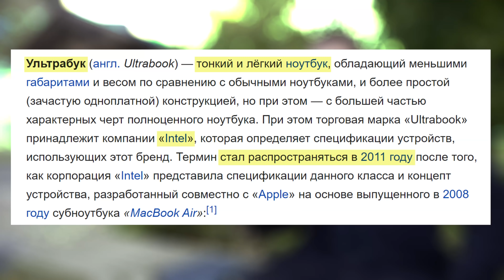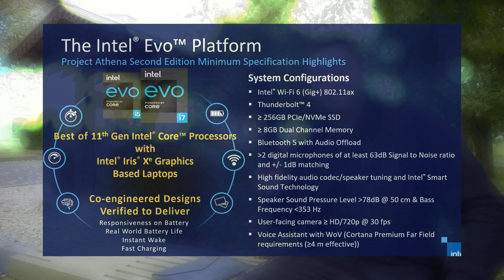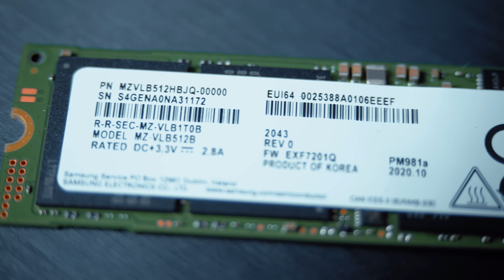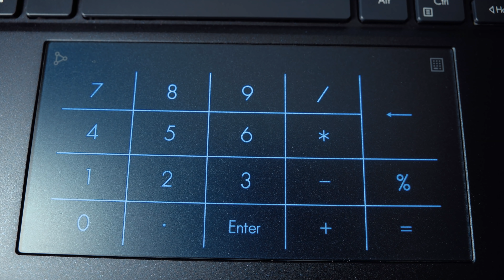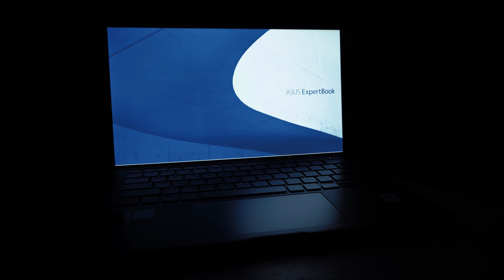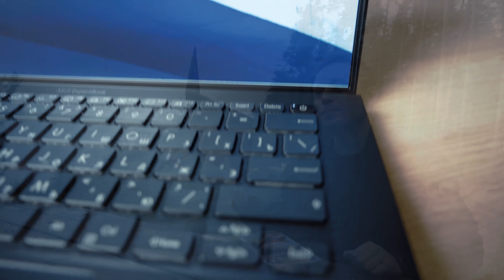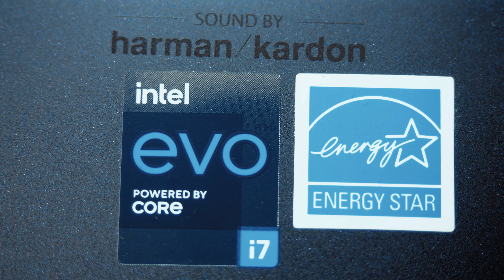МОЙ НОВЫЙ НОУТБУК ДЛЯ РАБОТЫ / УЛЬТРАБУК ASUS ExpertBook B9!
Всем привет, Друзья! Этот ролик посвящен моему новому ноутбуку, пришедшему на смену прошлому, который хоть и был игровым, но слишком тяжелым. Как вы понимаете, для работы нужен производительный и в то же время легкий ноутбук. Поэтому я сразу стал выбирать между ультрабуками разных компаний, и мой выбор остановился на ноутбуках корпоративного сегмента от Асус. Также было очень важно, чтоб это был Эвобук (Intel EVO), так как это гарантировало бы нужную производительность и высокую скорость работы с различным софтом. И по итогу я выбрал модель Asus ExpertBook B9 B9400. Ну а более подробно про сам ноутбук и мои впечатления от выбора - смотрите в видео.

Всем Добра и большого ФПС, Друзья! :)